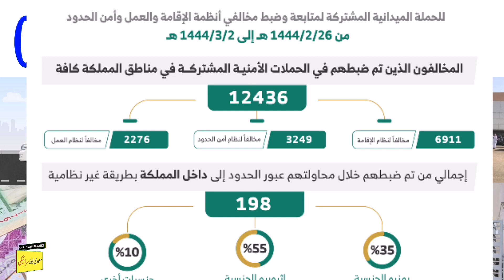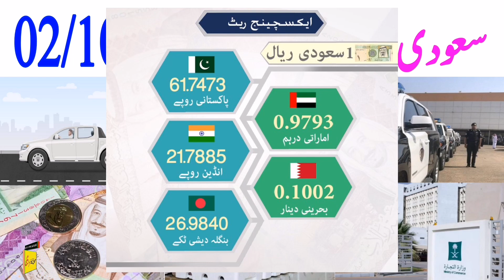Saudi Arabia latest News Today 02 October 2022